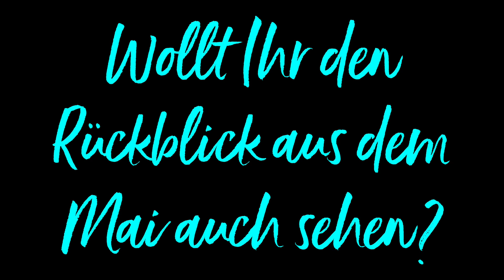😍 Die schönsten Pferdebilder aus dem APRIL 2017 - Pferde Bilder NonStop 😍 - Pferdefotografie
Hier sehr Ihr meine Fototour aus dem April 2017 📷
Wir waren viel in den Niederlanden unterwegs und vor allem in Deutschland. In diesem Video bekommt wieder ganz viele Shootingergebnisse präsentiert 😍❤️

Ihr wollt Euch die Fotos aus den vorherigen Monaten angucken?

SOCIAL MEDIA 🦄🐴

alex_lovesnelly

ALEXANDRA EVANG PHOTOGRAPHIE 📸

Alexandra Evang
Fotografin / Trainerin

Workshops und viel mehr gibt es auf meinem Blog ❤︎

Nikon
Nikon D850
Nikon D810
Nikon MB-D12 Multifunktionshandgriff
Nikon D750
Meike MK-DR750 MB-D16 Battery Griff für Nikon D750
Nikon AF-S NIKKOR 85 mm Objektiv
Nikon AF-S Nikol 70 - 200 mm Objektiv
Nikon AF-S Nikkor 70-200mm Objektiv
Nikon AF-S Nikkor 50mm 1:1,4G Objektiv
Nikon AF-S NIKKOR 50 mm 1:1,8G Objektiv
Nikon AF-S Nikkor 300mm Objektiv
Nikon AF-S Nikkor ED 24 mm Objektiv
Nikon AF Nikkor 24 mm Objektiv

Sigma Nikon
Sigma 35 mm f/1,4 für Nikon Objektivbajonett

Mudder Regenschutz für Kamera

Weiteres 📷
Sony Alpha 6000 Systemkamera (zum filmen und Urlaub)
Rode VidMic Go VideoMic Go On-Kamera Mikrofon inkl. Rycote Lyre Halterung

Reflektoren ☀️
Sunbouncer Sun-Bouncer Pro Kit Reflektor
Walimex 5in1 Faltreflektor
Meymoon 1521 5-in-1 110cm Faltreflektoren Set

PC Equipment 💻
Wacom PTH-651-DEIT Intuos Pro Grafik-Tablett inkl. Wireless Kit
Datacolor Spyder 5 ELITE Monitor Kalibrieren

Drohne ✈️
DJI Mavic Pro Fly More Combo grau

Speicherkarten/Festplatten:
Lexar Professional 64GB 1066x Speed 160MB/s CompactFlash Speicherkarte
Lexar Professional SDXC 1000x 64GB UHS-II Flash-Speicherkarte - LSD64GCRBEU1000
Lexar Professional 64GB 2000x Speed SDXC UHS-II Speicherkarte mit Kartenlesegerät
Lexar Professional 2933X 64GB XQD 2.0-Karte - LXQD64GCRBEU2933
Lexar Professional 2933x 128GB XQD
Western Digital 6TB My Book Thunderbolt Duo Desktop RAID externe Festplatte - Thunderbolt

Das bedeutet die über die Links generierten Umsätze führen je nach messbaren Erfolg zu entsprechende Provision. Die Produkte könnt Ihr natürlich auch woanders kaufen, aber wir freuen uns natürlich wenn Ihr diese über genannte Links bezieht 😉☺️